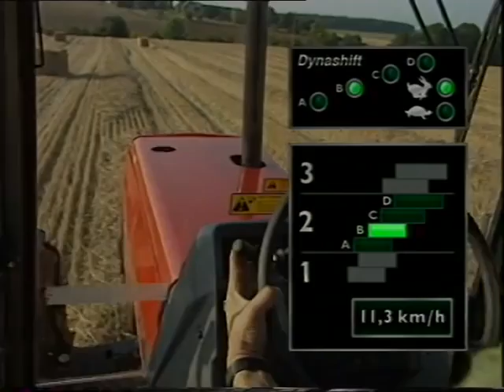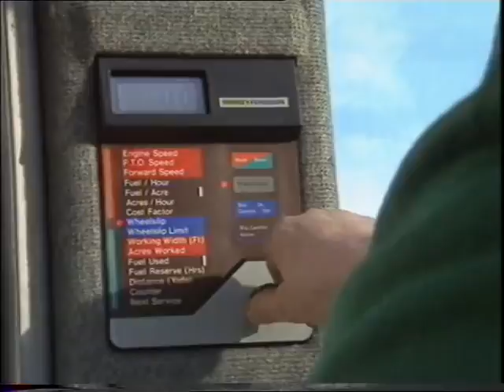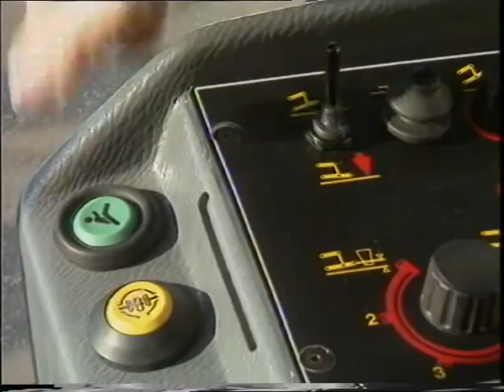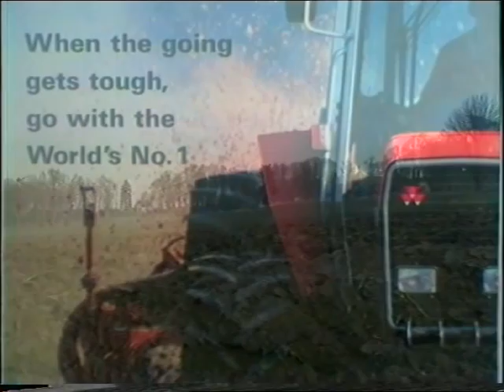Massey Ferguson's Thinking Tractors Part Four - End Of An Era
Part Four covers the final new models in the 3000 series, plus the Dynashift transmission and the replacement of the whole range in 1994